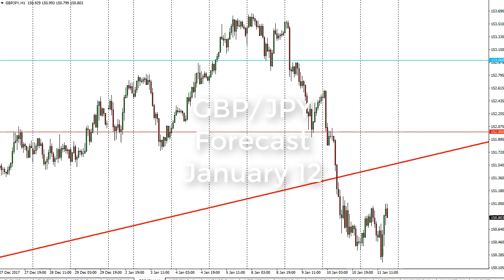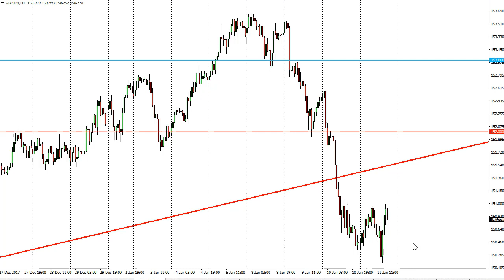GBP/JPY Technical Analysis for January 12, 2018 by FXEmpire.com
The GBP/JPY pair has rallied rather significantly, reaching towards the 151 handle. For the full article go - GBP/JPY Forecast January 12, 2018, Technical Analysis.Find more information about Forex and Commodities News Technical Analysis Fundamental Analysis and Brokers on FX Empire